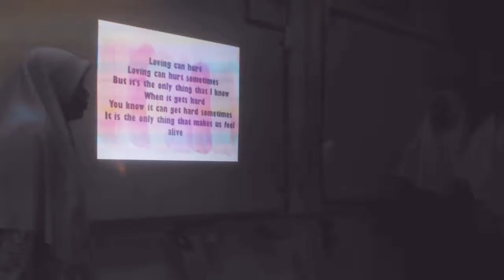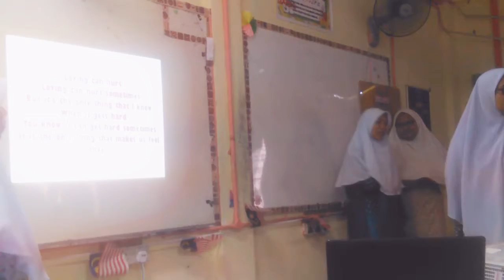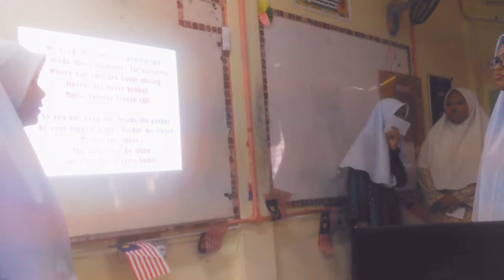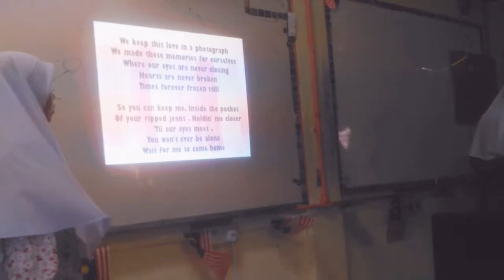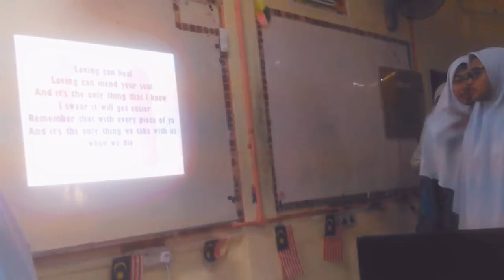Photograph - Ed Sheeran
From the next group for today.